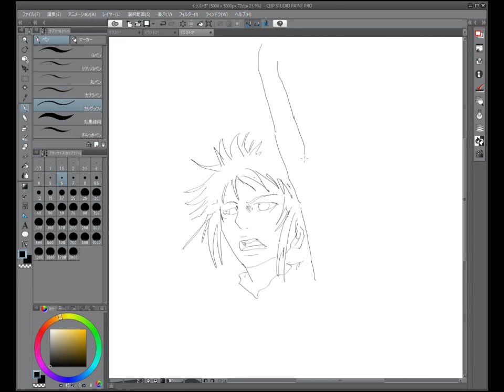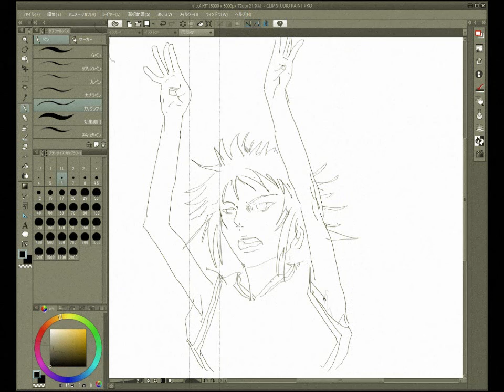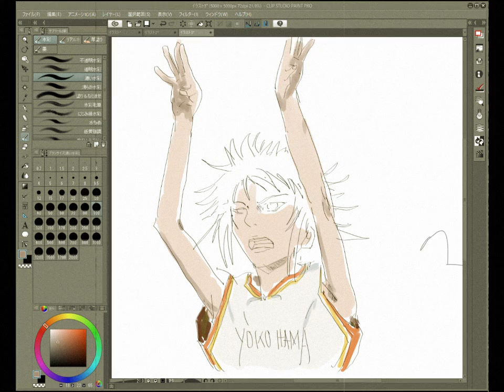あひるの空『上木鷹山』イラスト（Anime,Drawing）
あひるの空『上木鷹山』です。